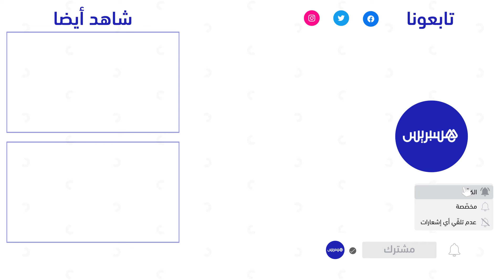الاتفاقية في عمالة آسفي منذ 2018.. ساكنة دوار الجبارات بدون كهرماء رغم مصادقة الجماعة على المشروع